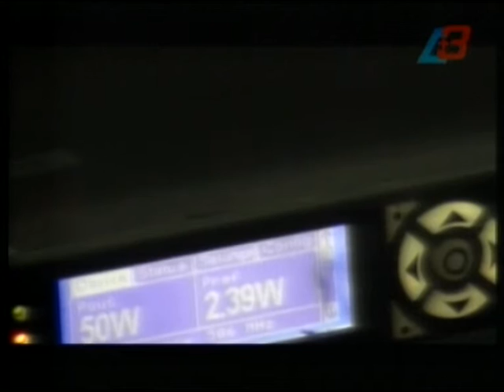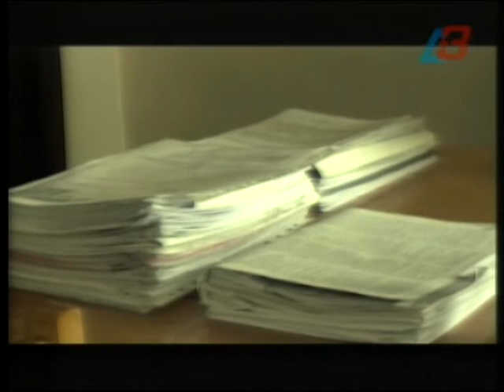ԵՐԵՎԱԿ 29.07.16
Աշոտ Մելիքյան, Նունե Սարգսյան, Մեսրոպ Հարությունյան
Թվայնացումը Հայաստանում